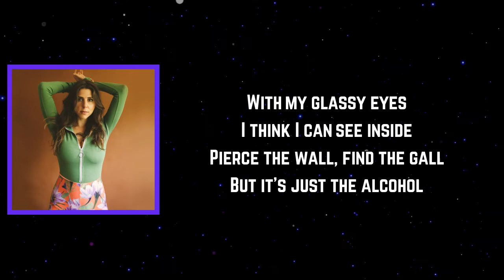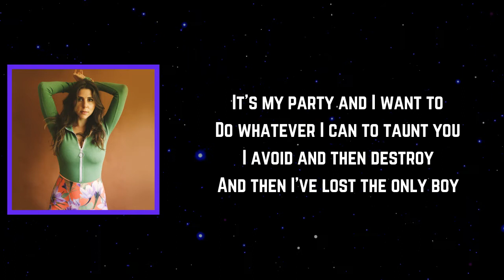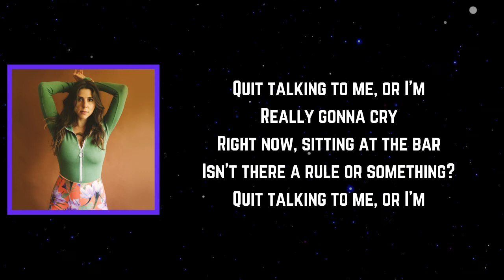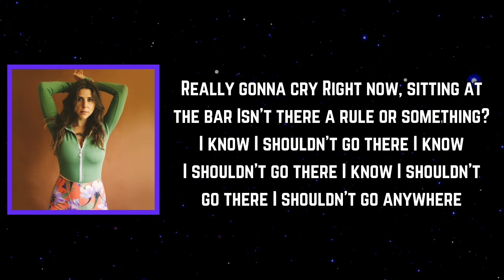Jillette Johnson - I Shouldn’t Go Anywhere (Lyrics)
I Shouldn’t Go Anywhere Lyrics:

[Verse 1]
No excuses, they are useless
Pointing blame has proven fruitless
It just gets me more upset
And it makes me feel pathetic
With my glassy eyes
I think I can see inside
Pierce the wall, find the gall
But it's just the alcohol

[Chorus]
Talking to me, am I
Really gonna cry
Right now, sitting at the bar
Isn't there a rule or something?
I know I shouldn't go there
I shouldn't go anywhere

[Verse 2]
It's my party and I want to
Do whatever I can to taunt you
I avoid and then destroy
And then I've lost the only boy
That I found 'round here all year
Who inspires that kind of fear
With my stomach in a ball
And of course, the alcohol

[Bridge]
All the lies I say to myself
All the times I took the bite and hooked myself

[Chorus]
Quit talking to me, or I'm
Really gonna cry